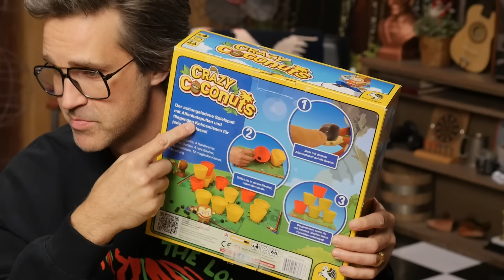We Play The Dumbest Board Game Ever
Today, we're trying to play board games.. without instructions! GMM # 2597